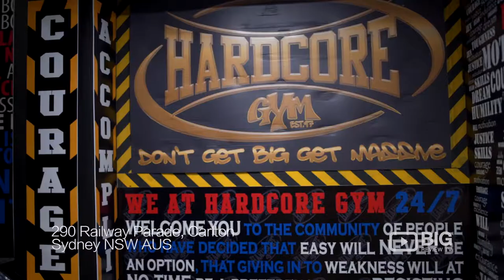Hardcore Gym Fitness Centre in Carlton NSW offering Functional Training, Boxing and MMA Classes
Incorperating a multi fasciated functional training and self defense approach, our aim is to revolutionise gym as you know it.

Hardcore Gym
290 Railway Parade, Carlton Sydney NSW Australia 2218